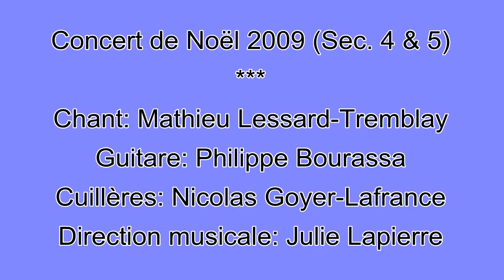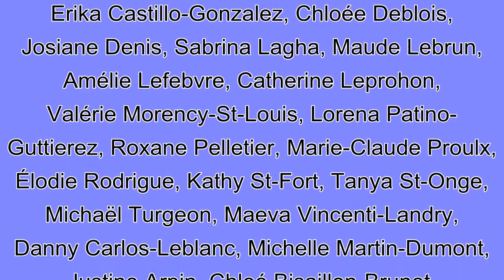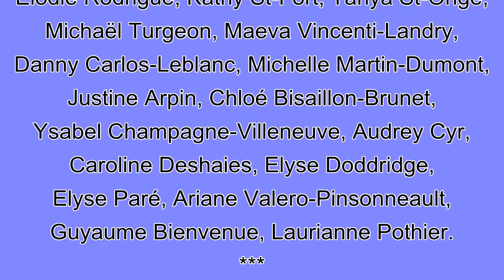Le reel du lièvre Le braconnier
Concert de Noël 2009. Musique-Études, école Mgr Parent